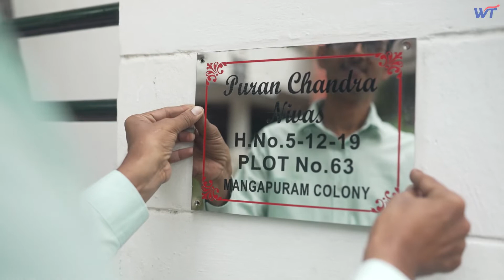Life Changing Business Opportunity 💯 % 📞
for more details call or whatapp 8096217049